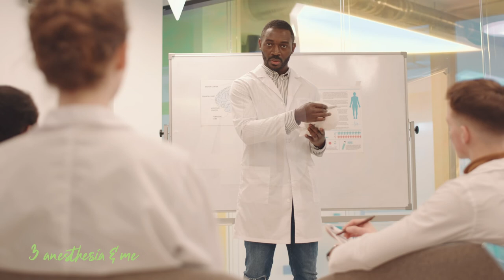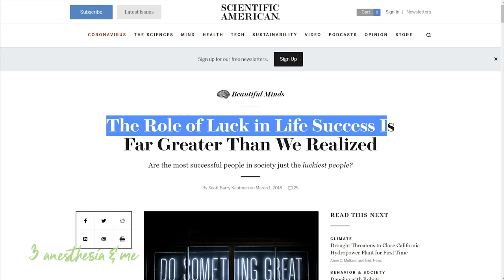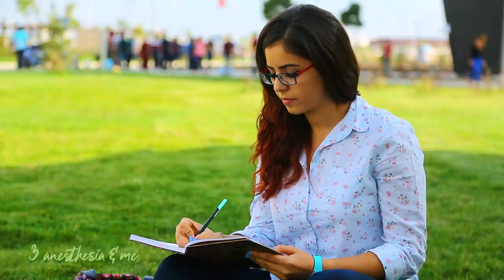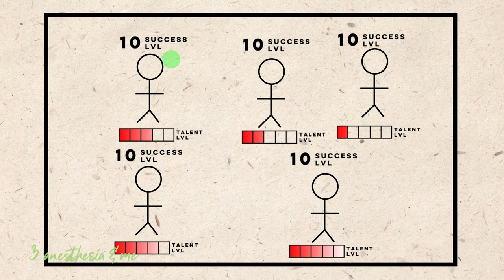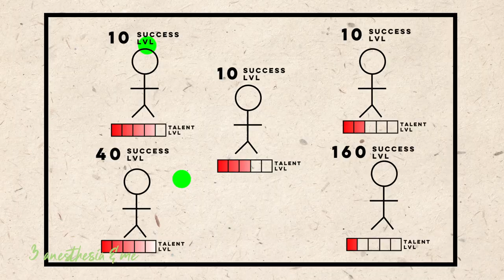So I'm guna finally put this debate to rest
In this video , "So Im guna finally put this debate to rest.." I go over the age old debate about luck or hard work , which one contributes more to the success of a physician or anyone in medicine. quite a bit in this article.